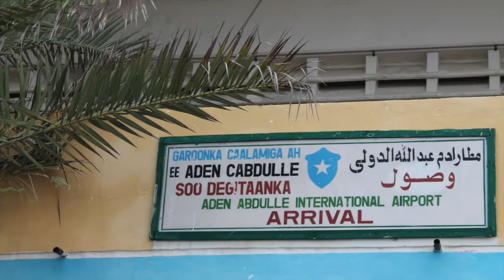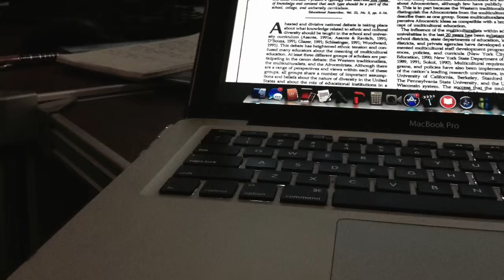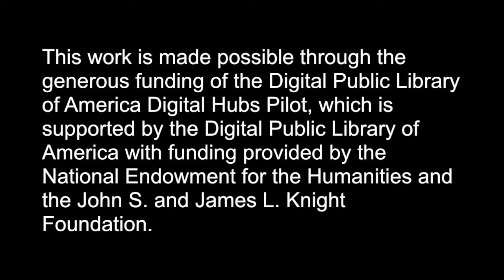Saida Hassan: Immigrant Stories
Saida Hassan explains the importance of her trips back to Somalia as an adult and of the photos she took there.

immigrantstories.umn.edu